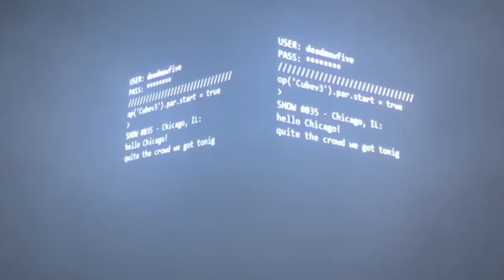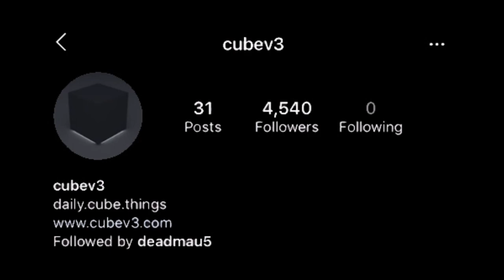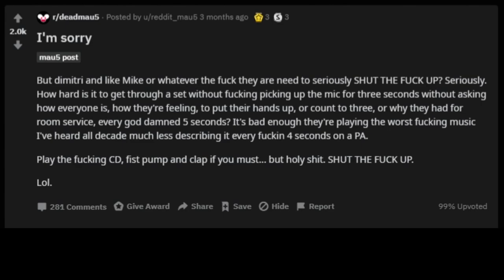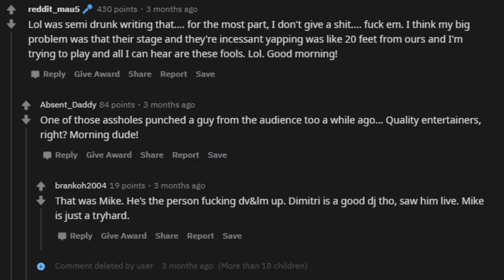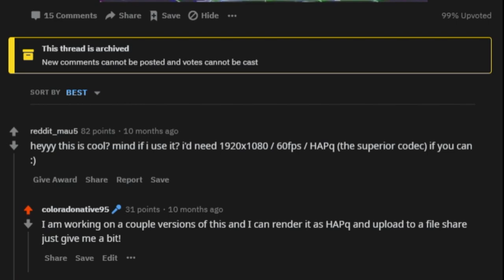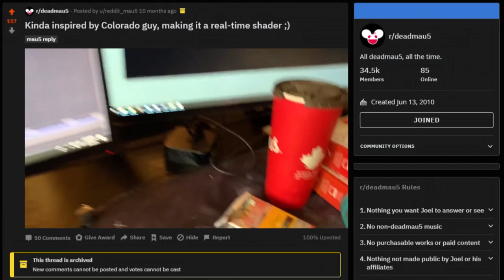Why Deadmau5 is a Superior Producer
This was a class project and was definitely a great learning experience!